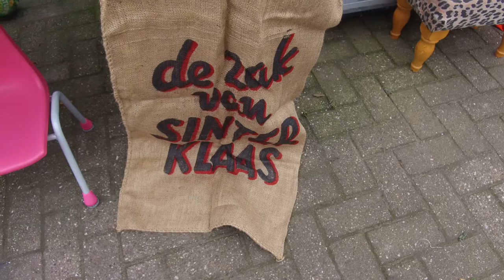re free Sinterklaas 2020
Ondanks de coronacrisis zal er dit jaar weer een sinterklaasactie zijn bij stichting Re-Free in 'S-Herenberg.

Ook dit jaar deelt stichting Re-Free honderden cadeaus uit aan kinderen van de minima.

Vanwege de corona kunt u alleen via afspraak terrecht bij stichting Re-Free dus bel even met 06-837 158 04

Mocht u nog speelgoed hebben of een donatie willen doen
kunt u ook contact op nemen met het bovenstaande nummer